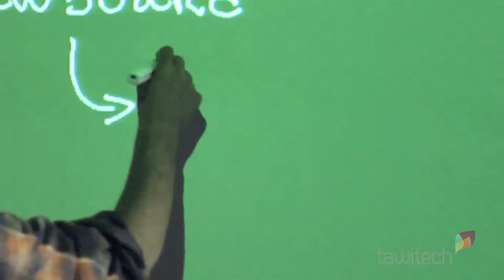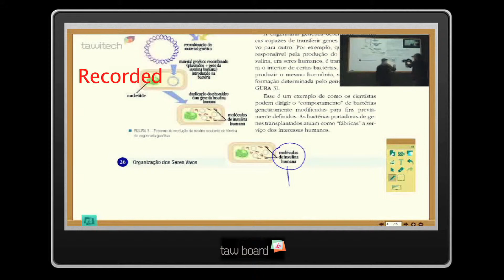Lousa Digital Tawboard - Produzido pela Videoface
Vídeo Produto - Produzido pela Videoface

A tawboard é um completo centro de interação.

A tawboard é fácil de usar como uma lousa tradicional. De forma natural e visual, você vai criando sua aula, pois dentro da superfície da tawboard, você pode abrir a área de trabalho do seu computador, utilizando todas as funções do seu PC. Assim, todas as informações da web e seus arquivos podem ser copiadas para dentro da lousa.